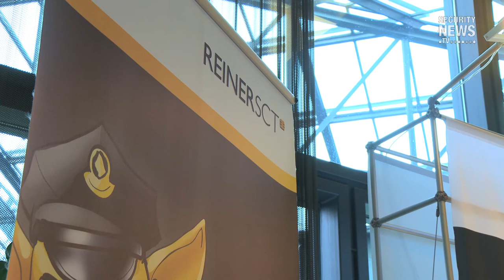Omnicard 2012, Berlin, Germany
Security-News.TV captured the mood of the Omnicard conference in this
impressions video. In it's 19th year, the three day event was packed with
panel sessions, lectures and interviews - and during the infamous networking
evenings, young Berlin musicians jazzed up the foyer.